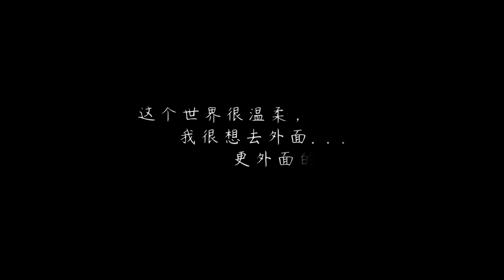Project:SU - GDC 2019 game trailer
Game video for Project:SU.